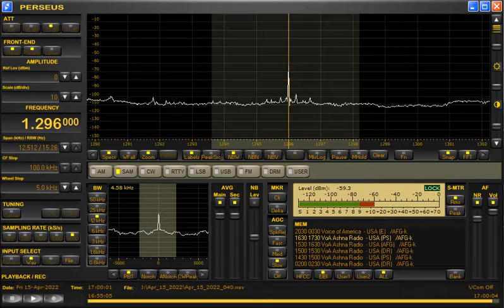1296kHz VOA Ashna Radio from Afghanistan at 1700UTC/0200JST on April 15/16, 2022